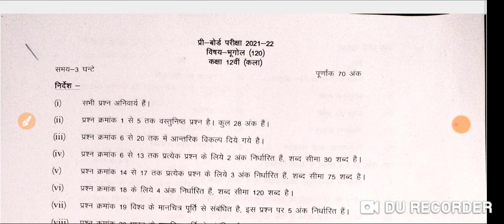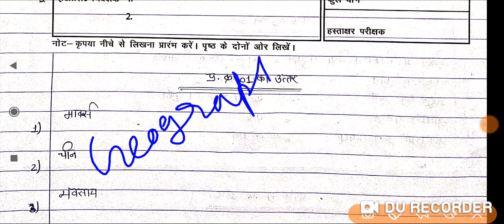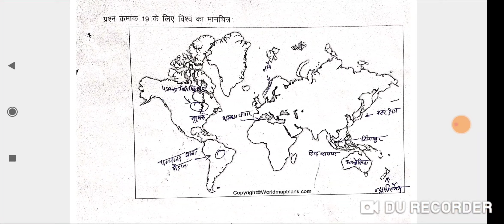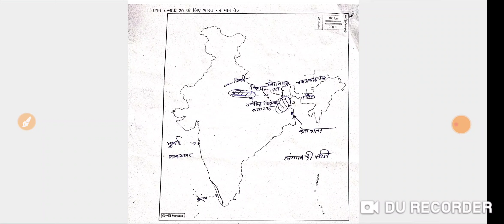भूगोल प्री बोर्ड परीक्षा कक्षा 12वीं 2022. (1 से 20 तक संपूर्ण हल)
प्री बोर्ड परीक्षा पेपर भूगोल कक्षा बारहवीं 2022 संपूर्ण पेपर का सार l